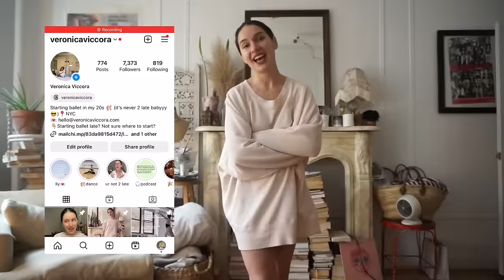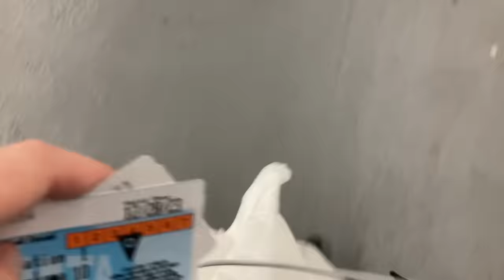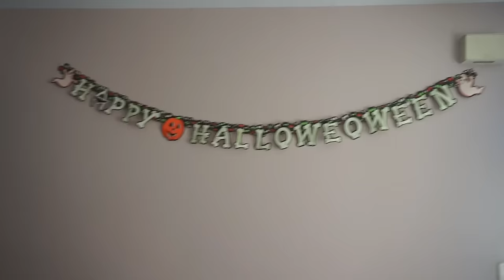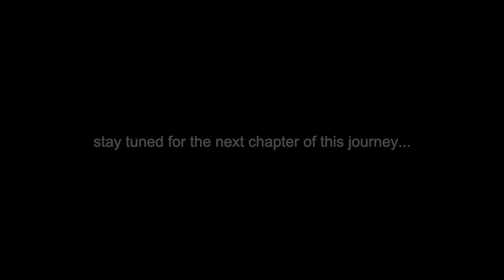🩰My First NUTCRACKER BALLET vlog EVER!🎄(as an adult ballerina) - rehearsal, ballet, cozy fall days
Welcome to my first Nutcracker vlog EVER. I'm finally living out a life long dream of being in the Nutcracker Ballet! I'll be taking you behind the scenes of my first ever Nutcracker rehearsals, as well as showing you some cozy days in the life of an adult ballerina.

I get to dance in the Nutcracker party scene, so you'll get to see me rehearsing for that. But between rehearsals, I'll bring you along to some dance classes and you'll come along for some cozy autumn days like Halloween and other adventures.

The Slipper Edit is my virtual magazine that explores the intersection of dance & style. Each month we explore a different topic with moodboards, inspiring stories & more every Thursday. It's 100% free so sign up with the link above :)

🧺HOW CAN I CONTACT YOU DIRECTLY?

🍰 MUSIC
⇢ Midnight North - this is a Jazz Space
⇢Sir Cubworth - simple sonata
⇢Asher Fulero - Cafe Regrette
⇢Twin Musicom - Old Bossa
⇢Text me Records - Where Am I

🍓 HI, I'M VERONICA VICCORA

Hi there! I'm Veronica, welcome to my beginner dance journey. When I was 17, I was told by a teacher that I would never be a ballerina. I let that thought control me for YEARS but now, in my late 20s, I moved to New York City and I'm finally starting ballet late. This is a space for me to document the ups and downs of learning how to do ballet in my 20s and show anyone that it's never too late to live your dreams.

0:00 - intro
0:20 - getting ready for my first nutcracker ballet rehearsal
1:37 - how and why I'm dancing in the Nutcracker
4:36 - on my way to my first rehearsal
5:49 - decorating for Halloween!
7:11 - what happened at Nutcracker rehearsal
11:19 - cozy Halloween day (bike riding, baking & Harry Potter)
12:47 - come with me to ballet class!
14:58 - I accidentally ruined my ballet slippers
16:21 - come with me to my second Nutcracker rehearsal!